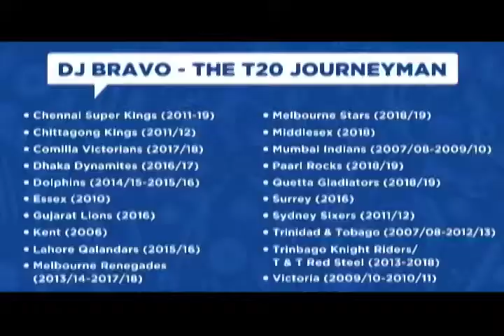Dwayne Bravo talks West Indies cricket, IPL career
Former West Indies One Day captain Dwayne Bravo has opened up about Darren Sammy's leadership during which the regional side won two World T20 titles.

In a wide-ranging interview with Indian cricket commentator Harsha Bhogle, Bravo also spoke of the impact Mahendra Singh Dhoni had on his career as well as the shivers he felt sitting in the same dressing room with Sachin Tendulkar.